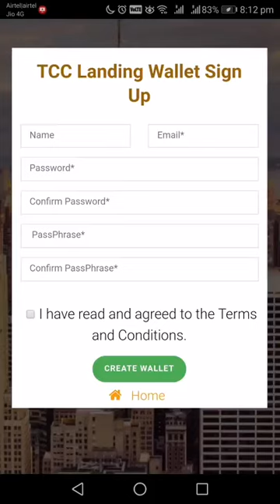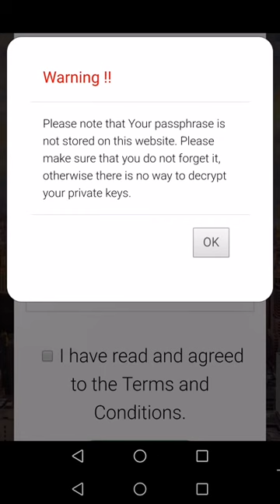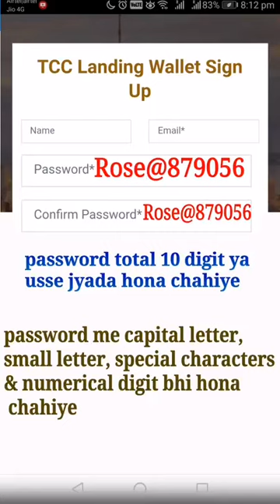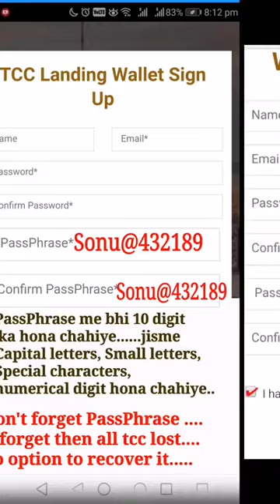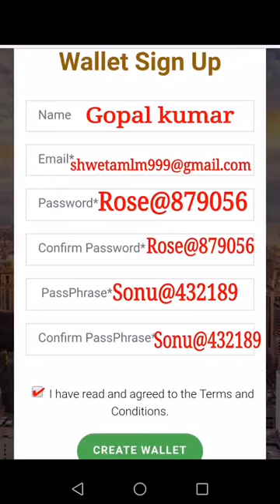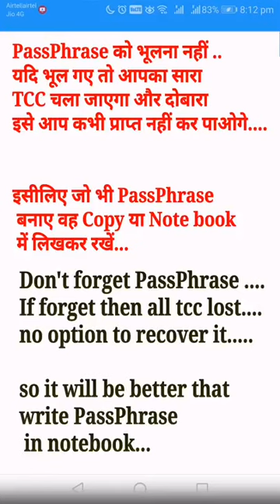How to create The Champcoin Lending page account Be safe and Secure till hold it...!!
📢 *Landing wallet* Of *The ChampCoin* Is Launching on Tomorrow...
🛑 Important Cautions
👉 After Releasing a *TCC Landing Wallet*
Make Sure that Its Official Link...
👉 Dont Click On Other Links which is Not TCC landing wallet Link
👉 Give Your Particular
*Gmail , Password* Etc Details properly
👉 Keep Remember Your Email , Password , Phrase Password Etc
👉 Dont Click Link and Dont tell Your Details To any one in that chance
*you may loose Your TCC*